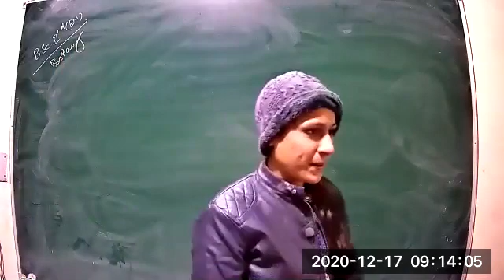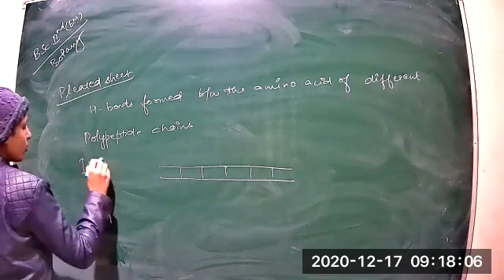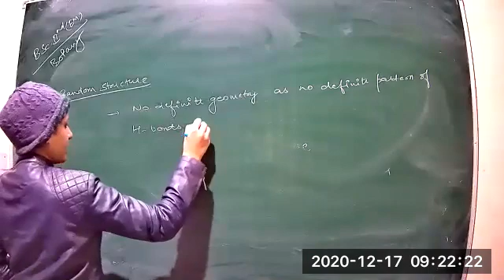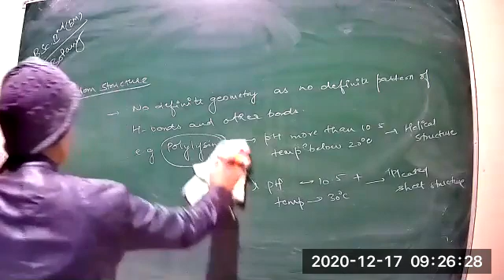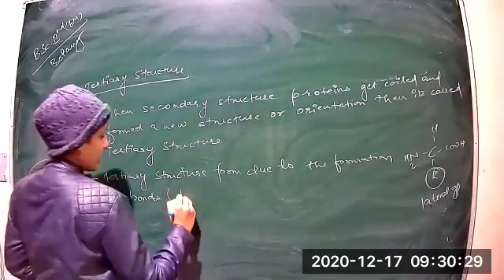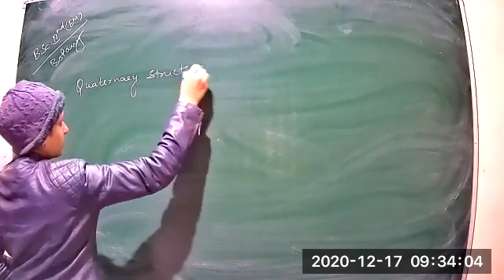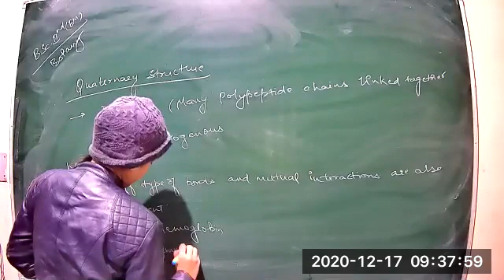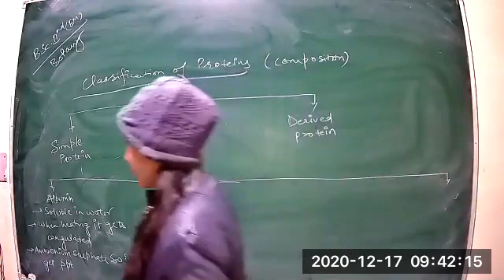Class 36 P1 BSC 2nd year EM Plant physiology 17 12 2020